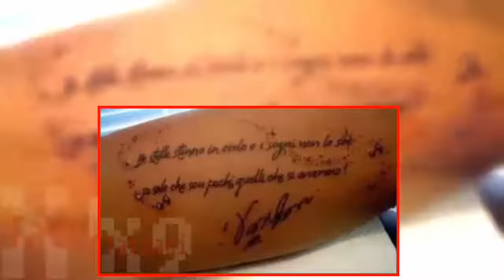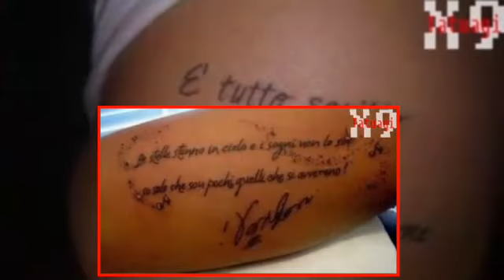tatuaggi femminili braccio